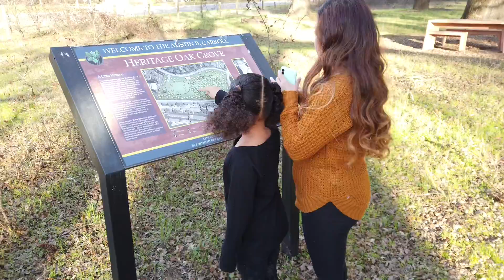First video with DJI osmo pocket | Kelly Thao’s vlog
Hey guys!!! Well here’s our first video using my new DJI osmo pocket. It was shot and edited by my new camera man Rocky K. So let us know if you guys prefer this style of editing so he’ll become my personal cameraman/editor 😂. Anyways we are still learning how to use this camera but so far so good 👍🏼 we’re enjoying it. Let us know what kinda videos you guys will like to see from us!! FYI we also got the go pro hero 7 shite so look out for a video coming soon!!! See ya in our next one!!!